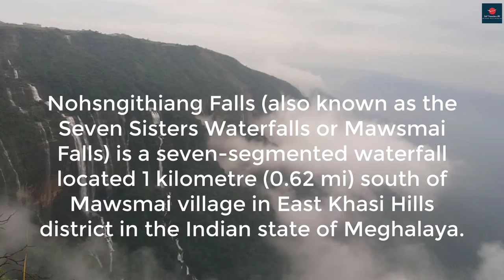Seven Sisters Waterfall | Cherrapunjee Nohsngithiang Falls | cherrapunji Bangladesh view point- Ep-2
The Seven Sisters  is the 39th tallest waterfall in Norway. The 410-metre (1,350 ft) tall waterfall consists of seven separate streams, and the tallest of the seven has a free fall that measures 250 metres (820 ft).

The waterfall is located along the Geirangerfjorden in Stranda Municipality in Møre og Romsdal county, Norway. The waterfall is located just south of the historic Knivsflå farm, across the fjord from the old Skageflå farm. The falls are about 6.5 kilometres (4.0 mi) west of the village of Geiranger. It is part of the Geiranger World Heritage Site.